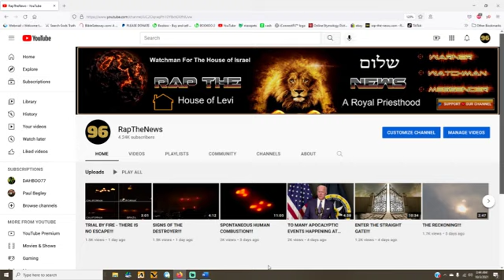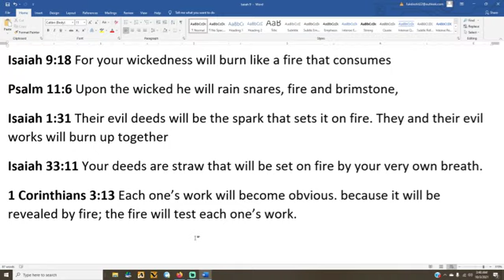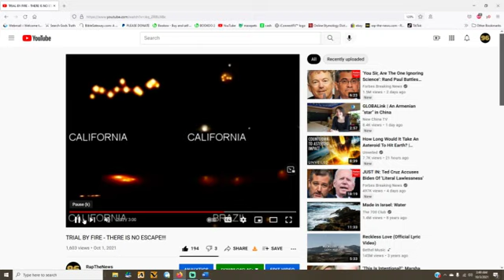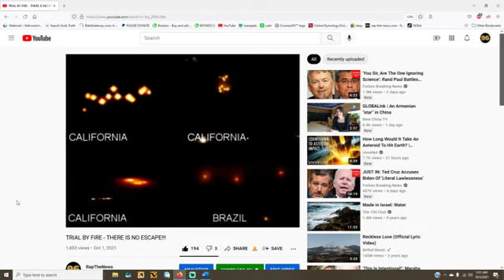YOU CANT DO THE FIRE!!!